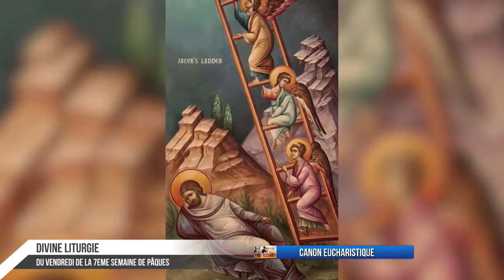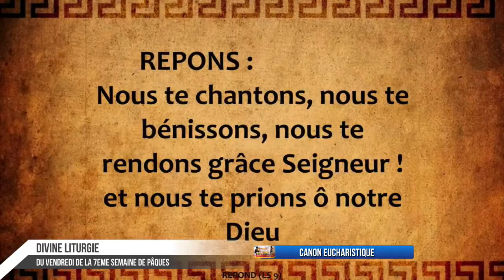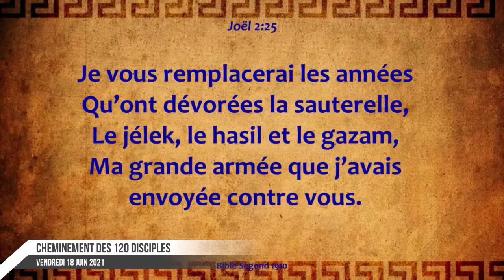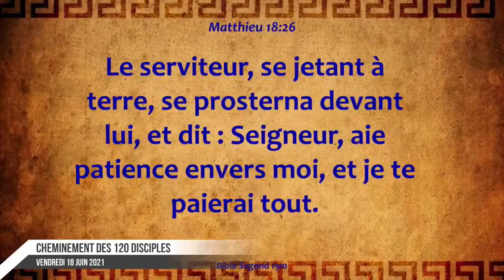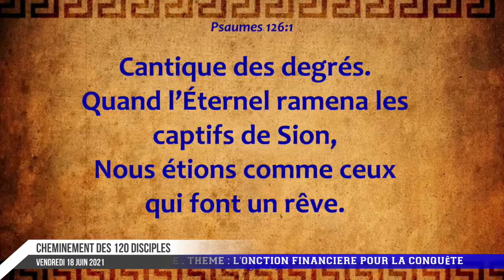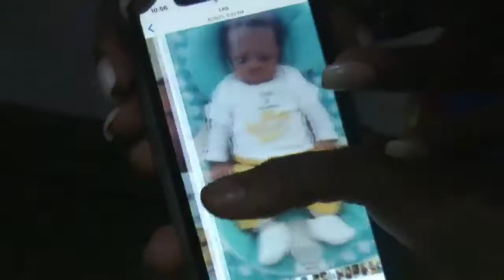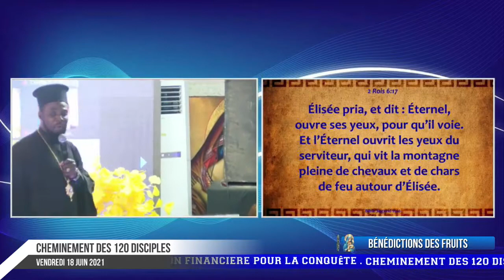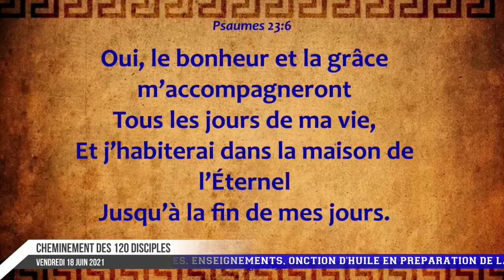🟡divine liturgie du vendredi de 7ème semaine de Pâques & cheminement des 120 disciples/ven 18-06-21.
Thème : L'onction Financière pour la conquête
🔴🇨🇮 Suivez en direct KharisTv et découvrez
+ PRIÈRE
+ ENSEIGNEMENT
+ ORTHODOXE
+CATHOLIQUE
@KHARIS TV